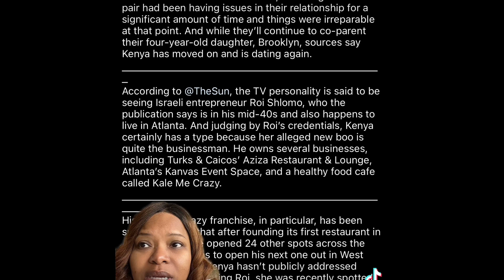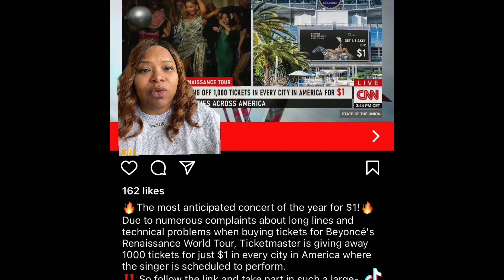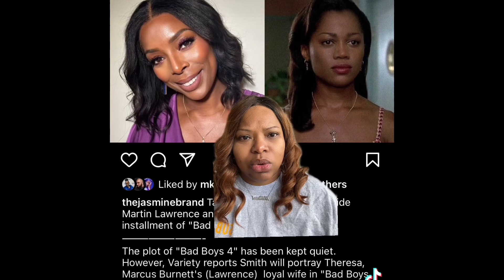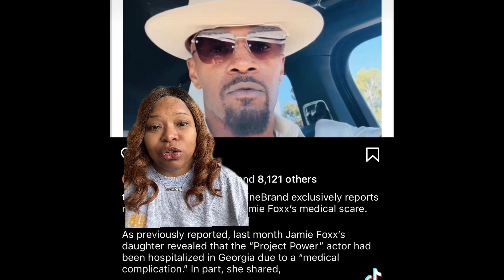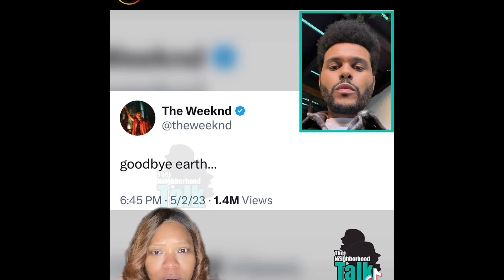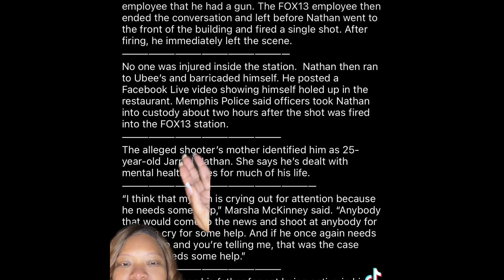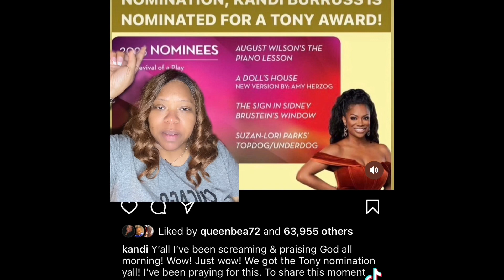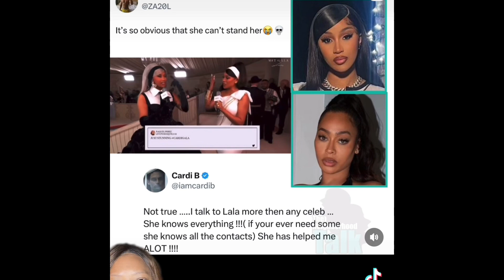Let’s just get into these topics!!!